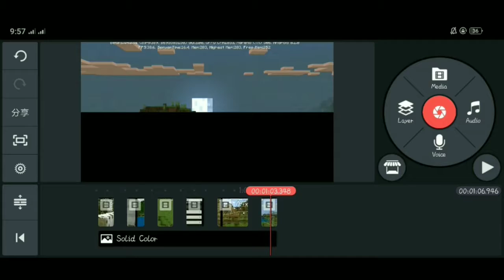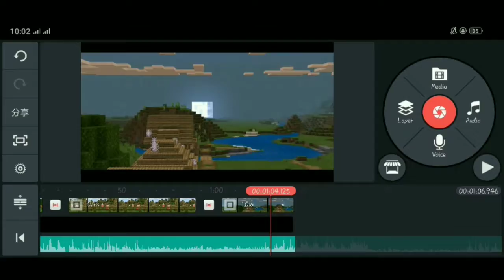I tried to make Cinematic video of Minecraft pe on low end device😂See what's the result😂😂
Heyy Mga KaDigi! Sa mga mahilig sa minecraft panoorin nyo to😂👍

App:Minecraft pe
    KineMaster